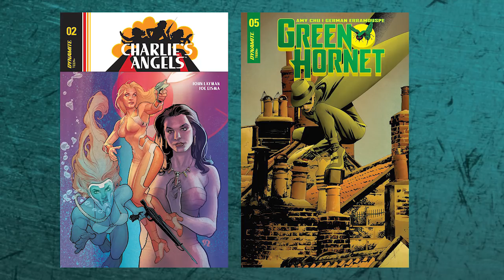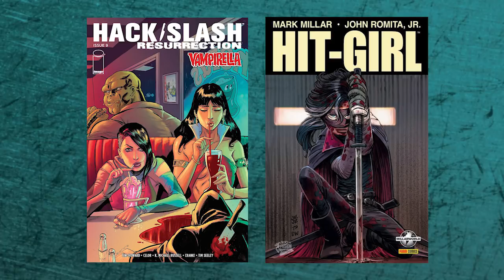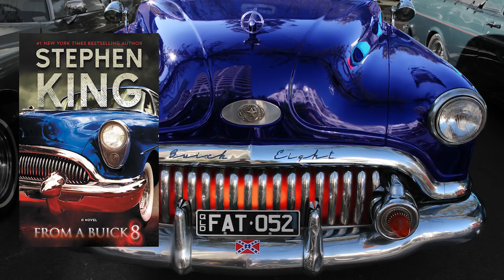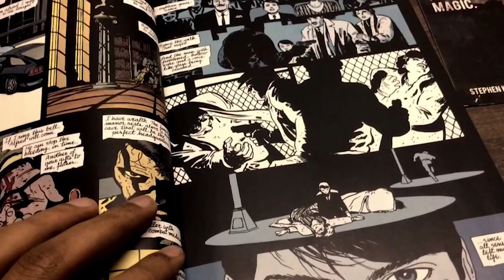Tube Radio NEWS: New Mutants, Dark Phoenix, Buffy, Batman, Altered Carbon, Castlerock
Tube Radio presenta las siguientes noticias: Los X-Men ya son de Marvel Studios Los Nuevos Mutantes y X-Men: Dark Phoenix serán canceladas. Venom será la película de Marvel más violenta de la historia LOS ACCIONISTAS DE FOX APRUEBAN LA OFERTA DE DISNEY. Los accionistas de Disney aprueban la adquisición de 21th Century Fox 'Spider-Man: Homecoming': Este 'concept art' muestra el traje original de Iron Spider RUMOR 'Batgirl': Warner busca a una actriz similar a Kristen Stewart para su Barbara Gordon. Frances Conroy ('American Horror Story'), en conversaciones para 'Joker' Henry Cavill quiere que Tom Cruise participe en una película de DC. HENRY CAVILL QUIERE QUE TOM CRUISE PARTICIPE EN UNA PELÍCULA DE DC Los Ángeles de Charlie': Kristen Stewart, Naomi Scott y Ella Balinska protagonizarán el 'reboot' Liv Tyler tentada para protagonizar el reboot de Chucky. Frank Miller recupera los derechos de cine y televisión de Sin City. Reboot de Charlie's Angels ya tiene sus Ángeles Kristen Stewart, Naomi Scott y Ella Balinska. Película de Detective Pikachu se cambia a Warner Bros. La serie de Locke and Key llegará a Netflix. Voltron Legendary Defender acabará este año
Se uno de nosotros sucribete al canal: